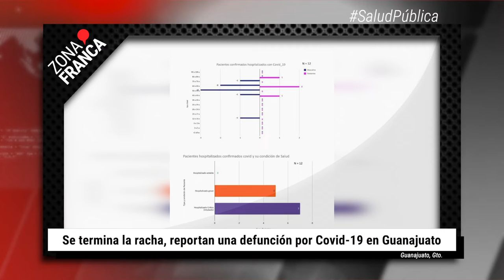Muere atropellada esperando el camión, camioneta destrozó paradero | BrevesDeLaZona📰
Estas son las noticias más destacadas de esta noche
- Se termina la racha, reportan una defunción por Covid-19 en Guanajuato
- Denuncian imprudencia de conductor capitalino que atropelló y mató a mujer y menor
- Muere atropellada esperando el camión, camioneta destrozó paradero